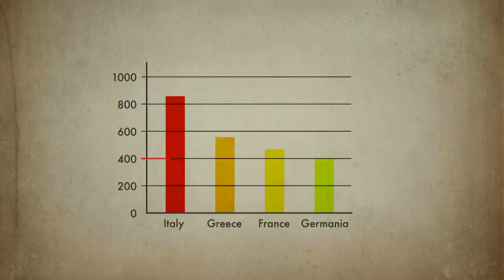Crassus - The Cheat of Rome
. Just as today, property speculators are robbing citizens of all of their surplus earned income, this impoverished Rome and ultimately lead to its fall. If we do not stop speculators robbing the economic rent of our civilization then we too could fall.